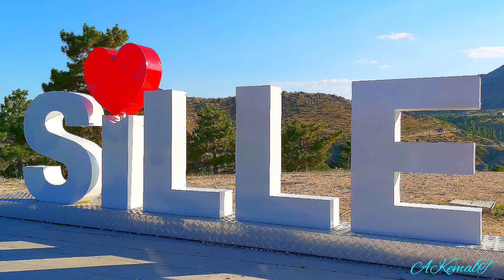Konya Selçuklu Sille Barajı Göleti Mesire Alanı Türkiye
Şehrin sıcağından ve stresinden uzak gidilebilecek en yakın göleti bulunan mesire alanı, Selçuklu Sille Barajı.
Görüntü: Temmuz 2020